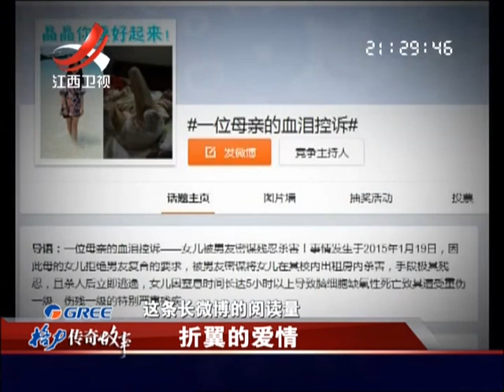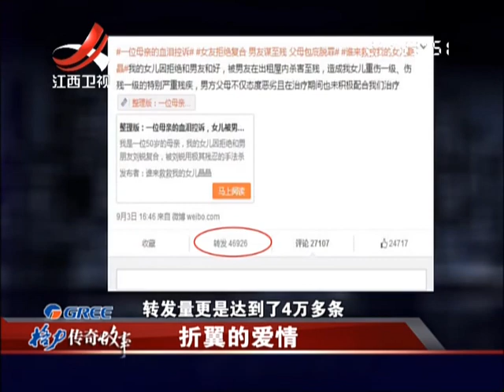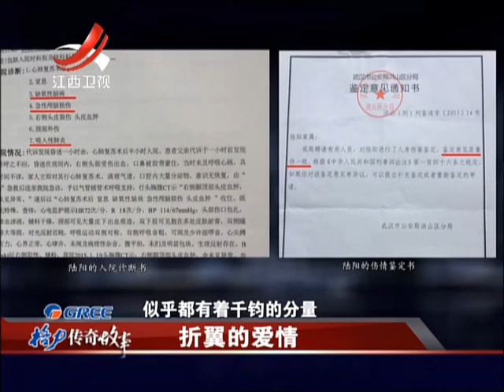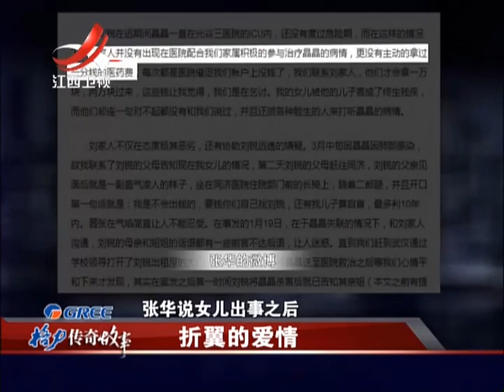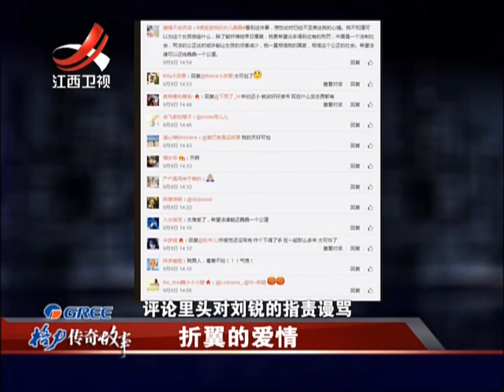20151201 传奇故事 女孩见男友后受一级重伤 起因竟是一套婚房的署名